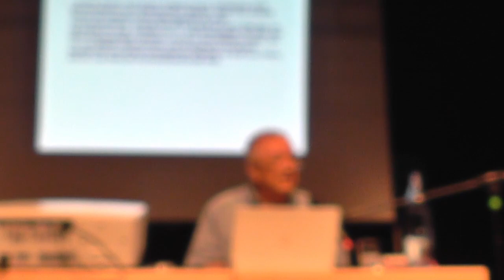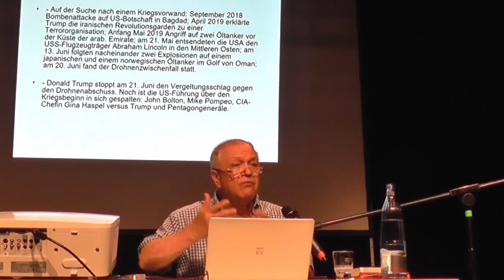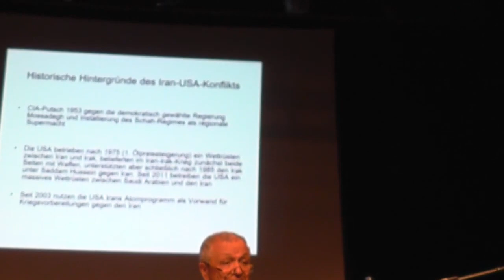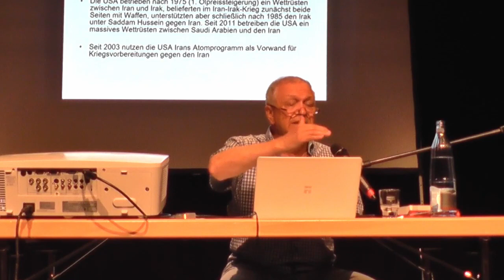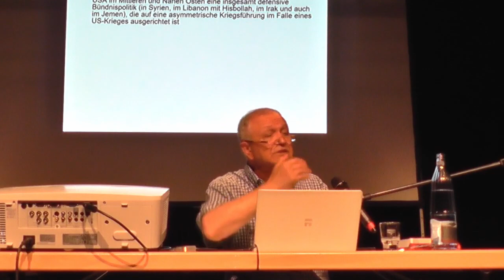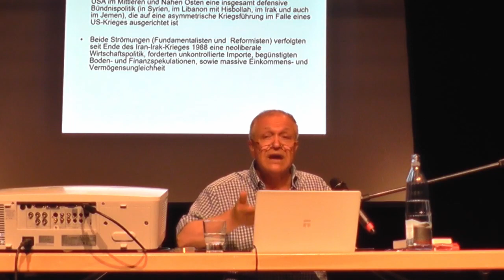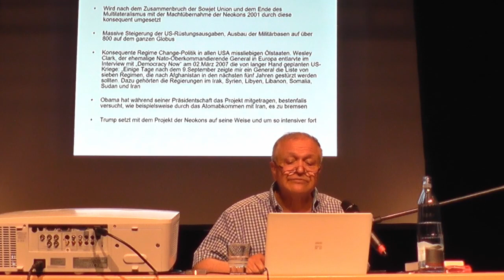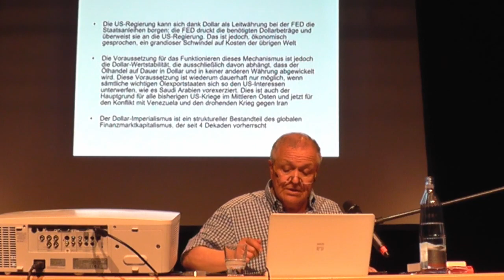Friedensbündnis BS: Prof. Massarat - Maßnahmen gegen einen drohenden Krieg gegen den Iran